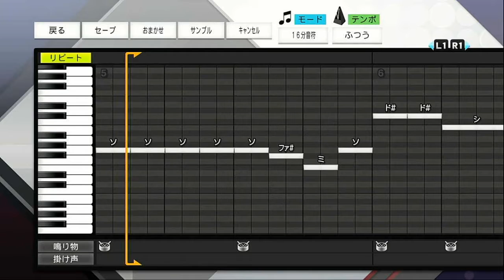プロスピ応援歌 巨人 簑田浩二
センターフラグが呼んでいるよ どよめく拍手が待っているよ
ホームベースを駆け抜けろ 行けベテラン簑田

リクエスト・その他連絡はこちらへお願いします。